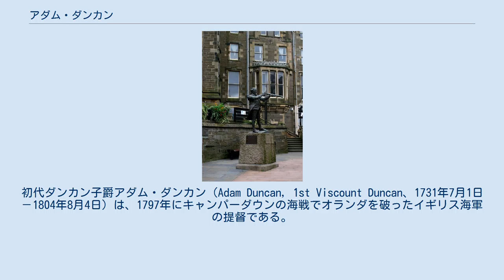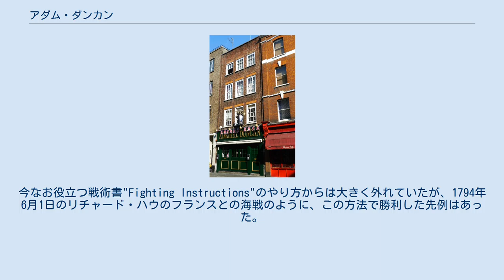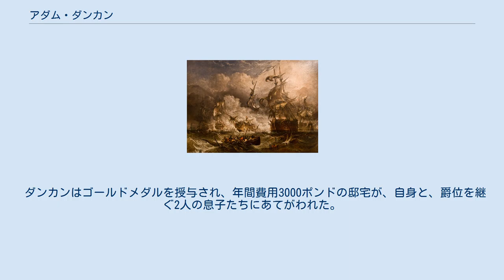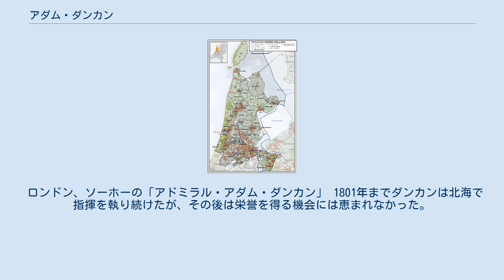アダム・ダンカン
初代ダンカン子爵アダム・ダンカン（Adam Duncan, 1st Viscount Duncan、1731年7月1日－1804年8月4日）は、1797年にキャンパーダウンの海戦でオランダを破ったイギリス海軍の提督である。
この勝利はイギリス海軍史の中でも特に大きな意味を持つ。
 スコットランドのアンガス地方ルンディで、市長を務めていた父アレキサンダーと、母ヘレンの次男として誕生した。
アレキサンダーのいとこの子供でもあるヘレンは、ダンディーの出身で、ヘレンの父はグレン・イーグルズ選出の国会議員ジョン・ハルデーンだった。
1746年、ダンカンはダンディーの学校を卒業後に海軍に入隊して、スループ艦トライアルに乗務し、その後艦長のロバート・ハルデーンと共にショアハムに移り、1748年にオーストリア継承戦争（ジョージ王戦争）が終わるまでショアハムで任務に就いた。
1749年、ダンカンはセンチュリオンに乗艦して、オーガスタス・ケッペル指揮下の地中海艦隊に配属された。
そのケッペルとダンカンは、その後共に北アメリカでノーウィッチに乗艦した。
1755年1月10日、ダンカンは海尉に認証された。
 1755年8月、ダンカンはケッペルについてスウィフトシュアスウィフトシュアに乗り、1756年1月にはトーベイに配属された。
ネプチューンに乗務していた1759年9月21日に、ダンカンは指揮官となった。
この七年戦争の時期、1757年にはロシュフォール遠征でバスク・ローズに向かい、1758年にはゴレー島の攻略、そして1759年にはブレストの封鎖に参戦した。
さらに、それから2か月もたたないうちに、キブロン湾の海戦が起こった。
まさにそのキブロン湾の海戦時に、ダンカンは昇進によりスウィフトシュアを離れた。
 1759年10月から1760年4月まで、ダンカンは船団の護衛のためロイヤル・エクスチェンジを指揮した。
この船団には少年や外国人の乗組員がかなり多く、ダンカンの伝えるところによると、その大部分が英語をしゃべれなかった。
また、乗組員たちは、この船団での仕事をかなり喜ばしく思っていたが、船は海軍の規律にのっとったものではなく、その数か月後、この点でダンカンと商人たちの間で意見が分かれ、ロイヤル・エクスチェンジは護衛から離れたといわれている。
 その後ダンカンは、指揮官としての任務ではなかったが、1761年2月25日、ヴァリアントに配属された。
この艦はケッペルの座乗艦だった。
1761年6月、ベル島の攻略に対して艦内で重要な役割を果たし、1762年8月には、ハバナ攻略でも重責を果たした。
1763年、その後の任務の予定がなかったにもかかわらずダンカンはイギリスに戻り、その後長い間、第一線から離れた生活を送った。
 オーガスタス・ケッペル サー・ジョシュア・レノルズ作 この時期、ダンカンは主にダンディーに住み、1777年6月6日に、スコットランド最高裁判所の首席裁判官であるロバート・ダンダスの娘ヘンリエッタと結婚した。
おそらくダンカンは、この有力な家族が、15年間も職務をむなしく探している自分に、何らかの仕事を得させてくれるだろうと考えたと思われる。
1778年も押し詰まったころ、ダンカンはサフォークに乗艦し、ほどなくしてモナークに異動した。
 1779年1月、ダンカンは、オーガスタス・ケッペルの、ウェサン島の海戦での指揮のまずさを裁くための軍法会議の委員となった。
しかしダンカンは、査問会の間中、的外れかつ誘導的な質問、または曲解した回答で何度も検察側を止めた。
このため海軍本部は、ダンカンが、ケッペルの命令に従わなかったサー・ヒュー・パリサーの軍法会議に出席するのを望まなかった。
この軍法会議は4月に行われたが、その前日、海軍本部はモナークに命令を出し、セントヘレンズに行かせた。
しかしモナークの乗組員は、賃金を前払いされないことには航海はできないと主張し、しかるべき時に賃金支払いがなされなかったため、モナークは軍法会議の信号が送られた時、なおポーツマスにとどまっていた。
このため、海軍本部の意思に反することを悩みつつ、ダンカンはやはり軍法会議に出席した。
 艦上でのダンカン アンリ＝ピエール・ダンルー作 1779年の夏、モナークは英仏海峡でサー・チャールズ・ハーディの指揮下に配属された。
12月にはジョージ・ブリッジズ・ロドニーの戦隊に組み込まれ...